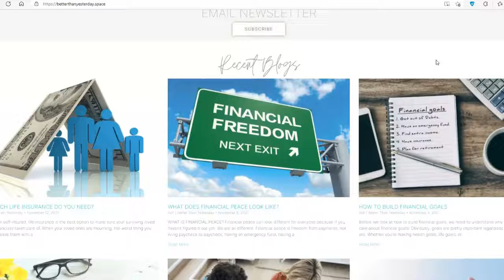The 8 Steps To Avoid An IRS Audit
All videos are made with Animaker, sign up for free today!